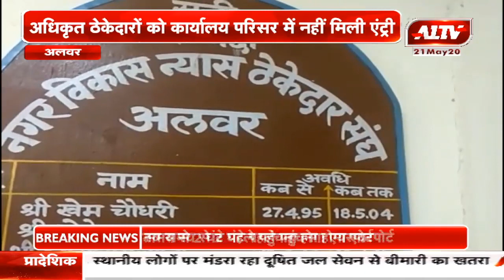अलवर : सार्वजनिक निर्माण विभाग के अभियंता का तुगलकी फरमान